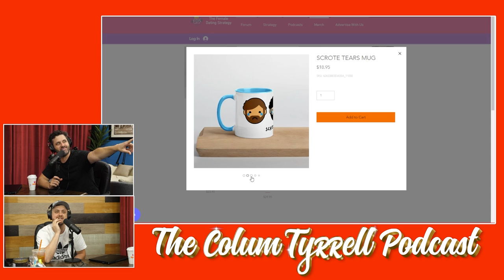Danny Polishchuk explains Female Incels | The Colum Tyrrell Podcast Clip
In this clip, Danny explains to Colum the female incel (femcel) movement.